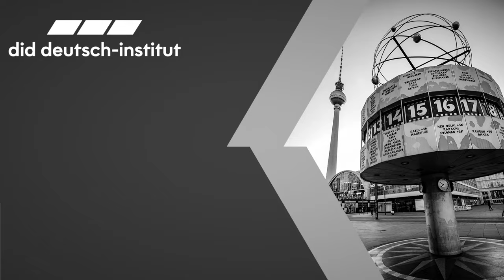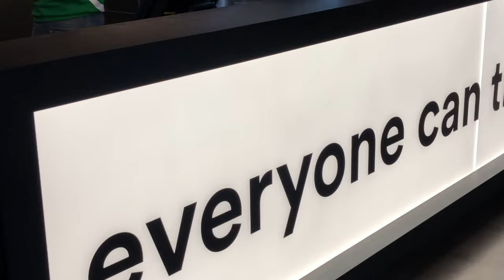did deutsch-institut Berlin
Learn German at did deutsch-institut Berlin - Discover Europe's coolest capital.